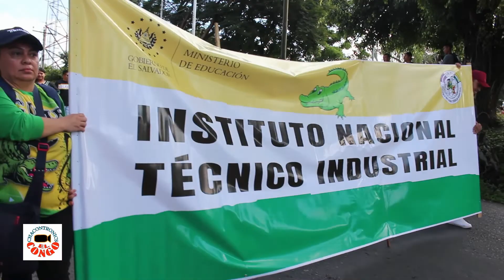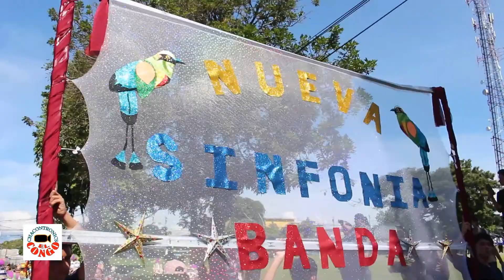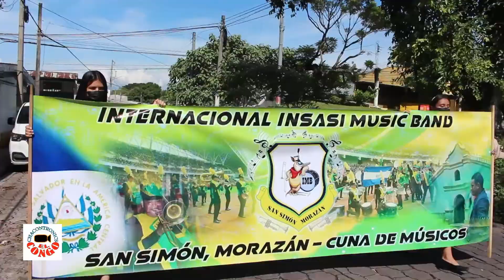Desfile de Bandas Musicales en el 1er. Band Fest. Lourdes, Colón 2022. La Libertad. El Salvador.